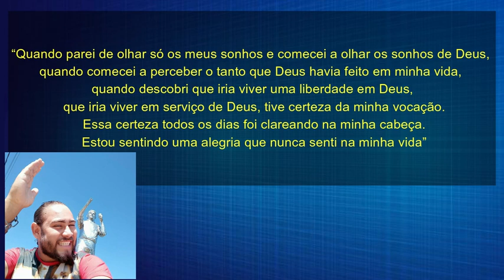De traficante ao Sacerdócio! Testemunho da Graça de Deus!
Ele foi 4 vezes detido, traficou por anos, foi preso, viu pessoas morrerem até que a graça imensa de Deus o tocou. Veja o testemunho do jovem Diego.

LINK DO ARTIGO COMPLETO